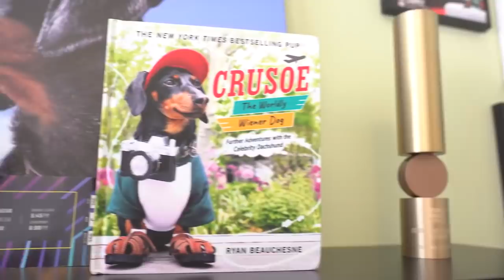Crusoe Unboxing SPECIAL Delivery!! - Cute Dog Video Unboxing!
Crusoe the Dachshund receives a very special box in the mail and is super eager and excited to open the box in this cute dog video of a dog unboxing a surprise!

SPOILER
The box contains the People's Choice Award for Animal Star of 2018 which was won by Crusoe the Celebrity Dachshund. Watch this cool unboxing People's Choice Award video to see the grand reveal of Crusoe's biggest award yet!